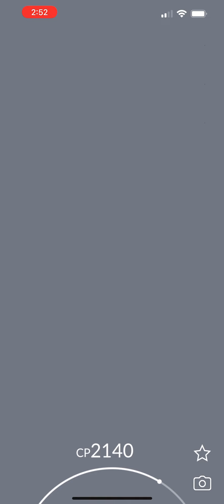Pokémon Go - Level 3 Raid - Tyranitar